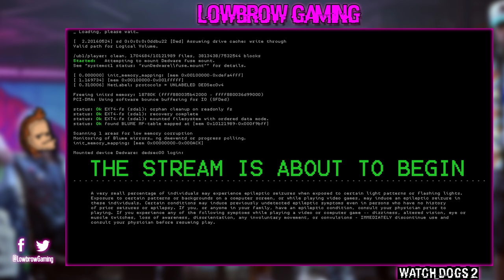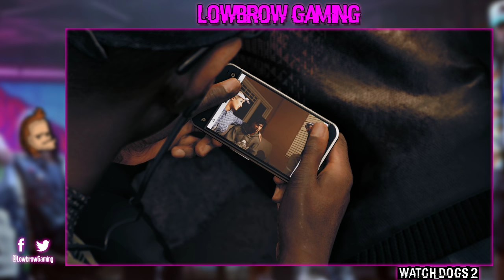Trump is in Blume - Let's Play Watch Dogs 2 LIVE STREAM - ep5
Blume is notmypresident.

Similar to its predecessor, Watch Dogs 2 is an action-adventure game with stealth elements. Played from a third-person perspective as protagonist Marcus Holloway – a young hacker from Oakland, California – the game features an open world set in a fictionalized version of the San Francisco Bay Area, an area more than twice as large as the Chicago setting from Watch Dogs.

The Bay Area consists of four different areas: San Francisco, Oakland, Marin, and Silicon Valley, all of which have different characteristics and aesthetics. Players can navigate the city on-foot or by the various vehicles featured in the game, such as cars, trucks, buses, cable cars, motorbikes, quad bikes and boats. The players can also shoot their weapons while driving.

Marcus also has improved acrobatic skills, and has the ability to parkour around the city. Players can use different methods to approach the game's missions, choosing between the aggressive approach, in which they defeat enemies with guns which are made with a 3D printer, explosives like mines, or Marcus' own melee weapon, the thunderball, a billiard ball attached to a bungee cord. Alternatively, players can use the stealth approach, in which they can evade enemies or paralyze them temporarily with Marcus' taser.

Players can also complete the game through hacking alone. When players commit too many crimes in the open world, police officers will become alerted and will attempt to arrest the player.

The game upgrades system also returns, with items being divided into three categories: Ghost, Aggressor, and Trickster. Players can choose their upgrades in accordance to their own playstyle.

Marcus can hack into various electronic devices connected to the ctOS system with his in-game smartphone. For example, Marcus can modify the personal information of non-player characters to have them arrested, hack and manipulate every mobile phone featured in the game, disrupt traffic by hacking cars and traffic lights, hack into monitoring cameras, and carry out "mass hacking", which hacks the electrical equipment of a large group of people.

Players also gain multiple options while hacking the same object. For instance, if the player attempts to hack a car, they can gain direct control over them, or have the car losing control and crashing in a random direction. If the player hacks a junction box, they can choose whether they should deactivate it or turn it into a proximity mine.

Unlike Aiden, the protagonist of the first game, Marcus has an arsenal of advanced equipment, including a quadcopter and a remote-controlled car, both of which can be used for remote hacking and scouting. Marcus' apparel can be customized with over 700 articles of clothing, available for purchase in stores that maintain fashion styles unique to what is worn by the denizens in each area. The game features several main story missions, and side-missions known as "operations". Once completed, Marcus' follower count will increase, which is an important part of the narrative.

Multiplayer returns in Watch Dogs 2. The game introduces a seamless cooperative multiplayer mode, in which players can meet and interact with other random players. They can explore the open world and complete missions together, which will also help players to gain followers. The game features an emote system, which allows players' characters to communicate with each other through basic gestures. The game can be played completely online or offline. It also features several competitive multiplayer modes:

Online Invasions:
Online invasion is a one-versus-one competitive multiplayer mode, originally featured in the first game, in which a player joins another player's single-player session and installs viruses on their DedSec system. The invading player must escape after a virus is successfully planted, while the original player must find and kill the invading player.

Bounty Hunter:
Bounty Hunter is a new mode introduced in the game. If an online player creates too much chaos in the world, the mode will be initiated. Police, alongside one to three other players, will join the player's game with the hope of killing the hunted and claiming the bounty, which gives them experience points. The hunted could either strike back at the hunters by killing them, which gives them greater rewards, or escape from them until the bounty expires. The hunted, meanwhile, also can be assisted by another player if that player chooses to join the hunted. Players can manually place a bounty on themselves using the in-game smartphone.